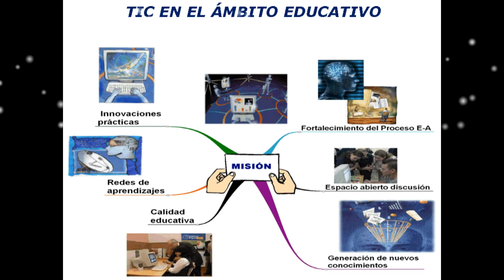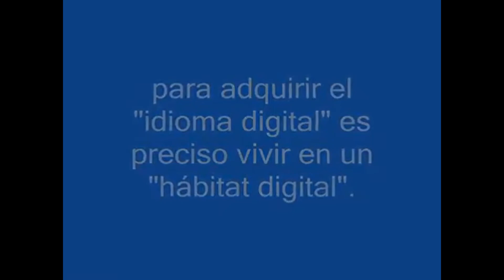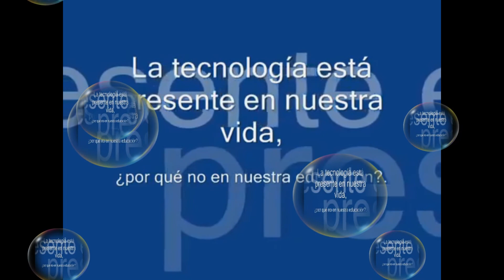EL NUEVO RETO PARA LOS DOCENTES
LA PRODUCCIÓN DE ESTE VÍDEO FUE DISEÑADO EN EL CURSO DE RECURSOS Y MEDIOS DE INFORMACIÓN  APLICADOS PARA LA ENSEÑANZA, QUE SE CURSA EN  EL CENTRO DE ACTUALIZACIÓN DEL MAGISTERIO DE CHILPANCINGO, EN LA MAESTRÍA EN EDUCACIÓN EN COMPETENCIAS PROFESIONALES PARA LA DOCENCIA, POR EL DOCENTE ESTUDIANTE JOSÉ ANTONIO GONZÁLEZ VARGAS, QUE TRATA DEL USO DE LA COMPUTADORA COMO RECURSO PARA LA ENSEÑANZA, BAJO LA COORDINACIÓN DEL DR. FRANCISCO JAVIER ACEVEDO NAVARRO.